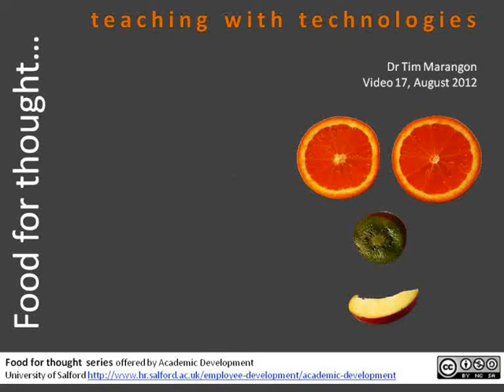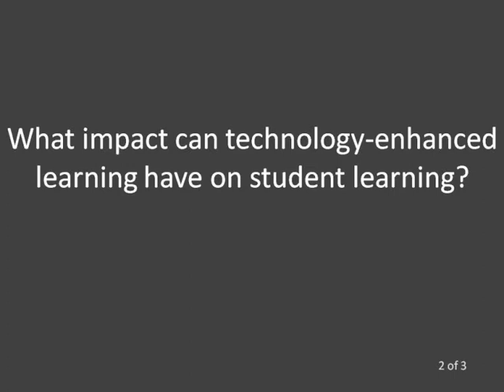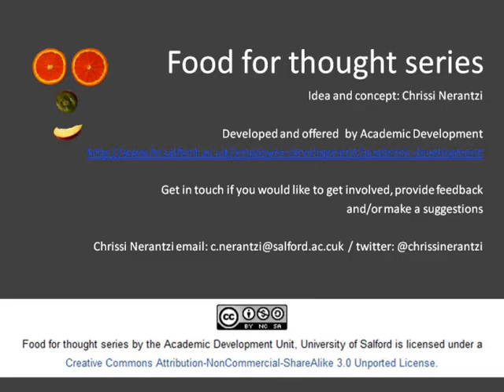Food for thought (17): Teaching with technologies with Dr Tim Marangon